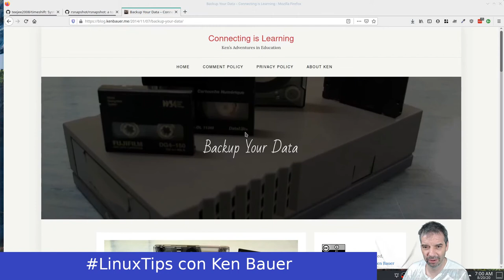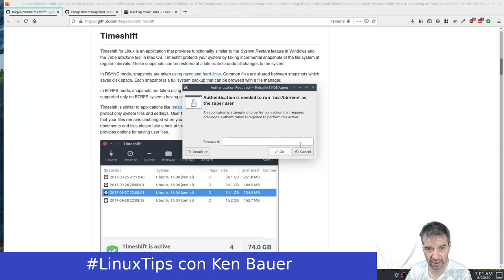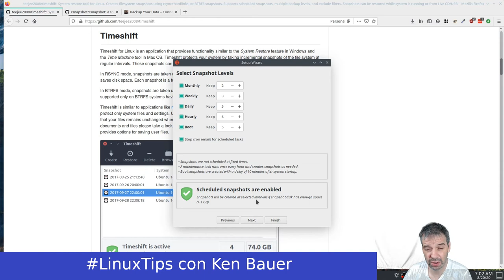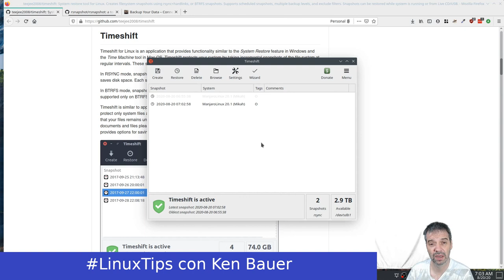LinuxTips - Respaldo de Archivos con Timeshift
Un video sobre Timeshift para Linux. Es similar al "Time Machine" de MacOS or "System Restore" de Windows.

Publicando cada martes y jueves